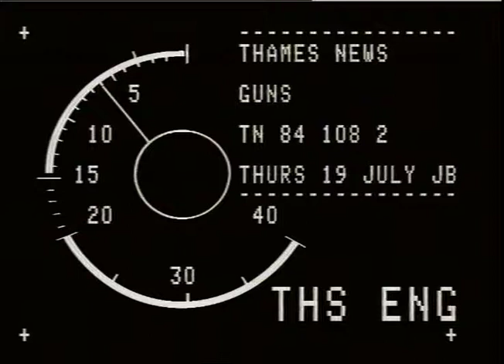COOPER-BLOM,LOIS.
THAMES NEWS. 19.7.84. POLICE - GUNS USEt_GLC INQUIRY. _x000D_
LUNCH. 84/69/27._x000D_
PM. 108/2._x0